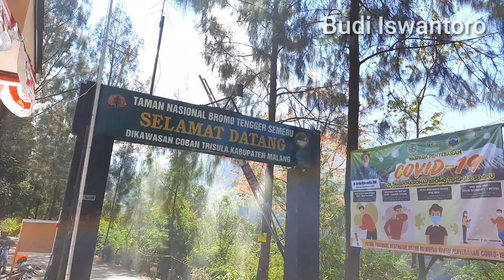jalur menuju bromo via poncukusumo / mulus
kali ini saya perjalanan ke bromo lewat poncokusumo.jalurnya sudah di perbaiki dan lumayan lebar.jalur menuju bromo via poncokusumo sekarang mulus dan bagus.semoga video saya menambah wawasan dan bermanfaat bagi teman teman yang ingin ke bromo lewat poncokusumo.jangan lupa like comen dan subscribe ya .terima kasih